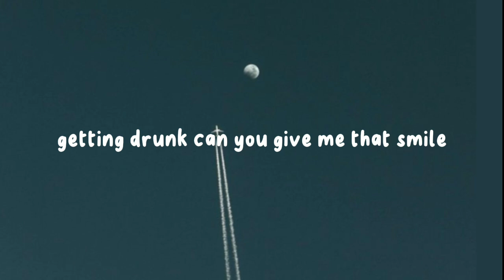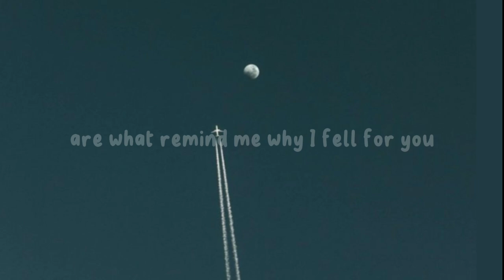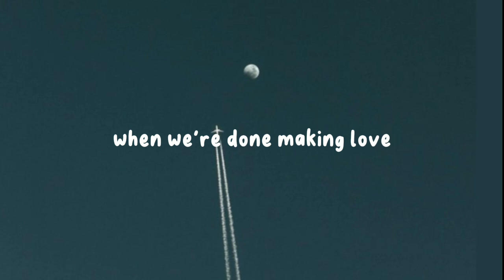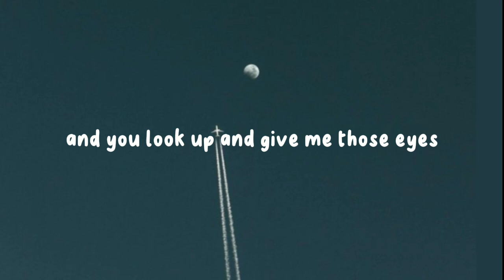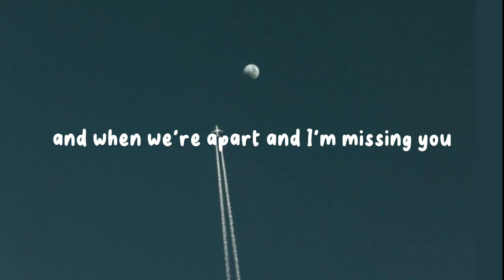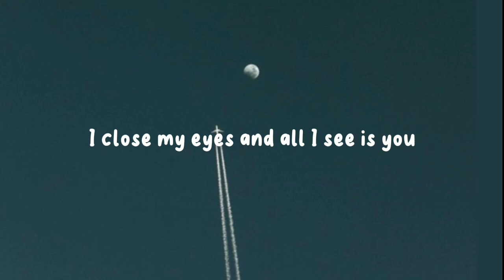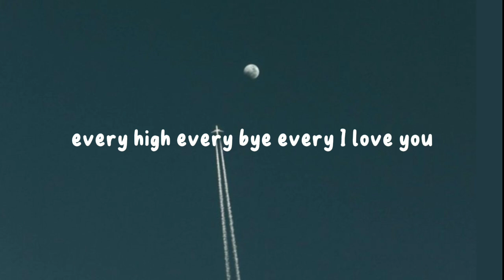THOSE EYES - NEW WEST [Lyrics]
New West - Those eyes [lirik]
✓Stream & Download

Lyric : New West - Those eyes🎤

Getting high with your friends (high with your friends)